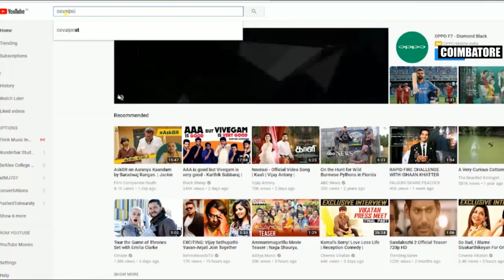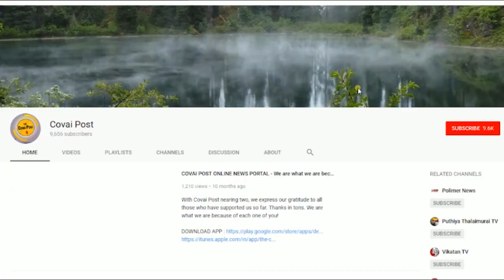Vinayaka idols immersed in Kuniyamuthur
More than 30 idols were immersed in the artificial pond as part of Vinayaka Chaturthi celebrations in Kuniyamuthur  by various groups as well as devotees.